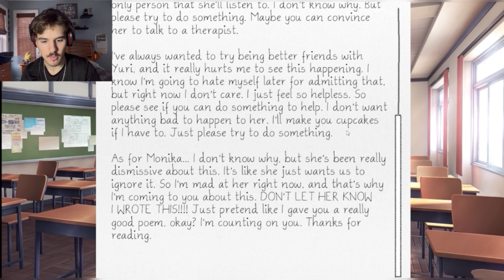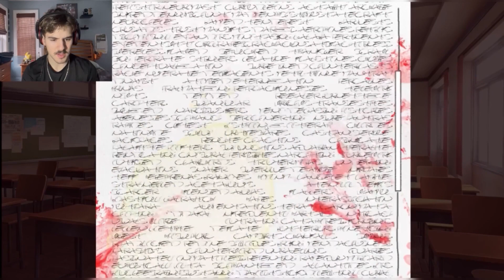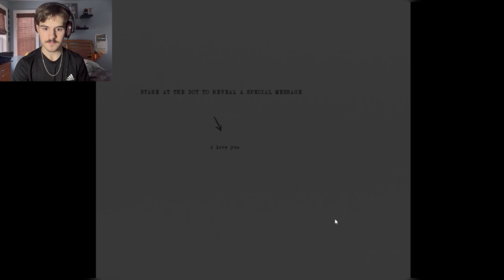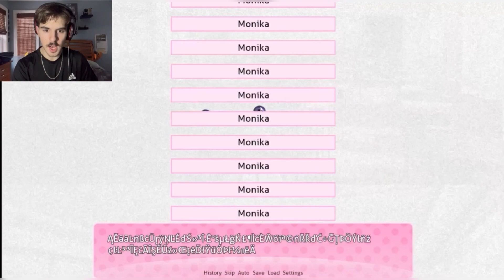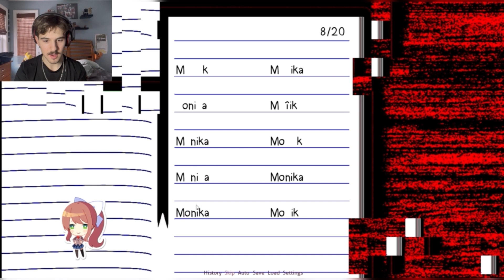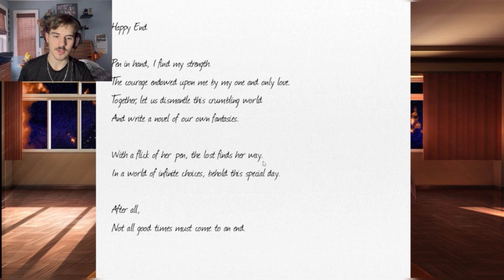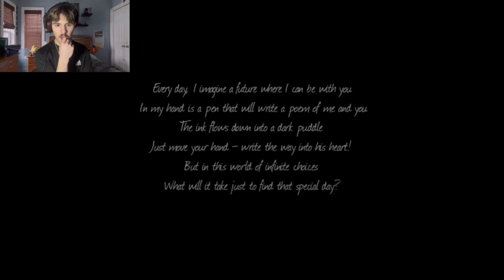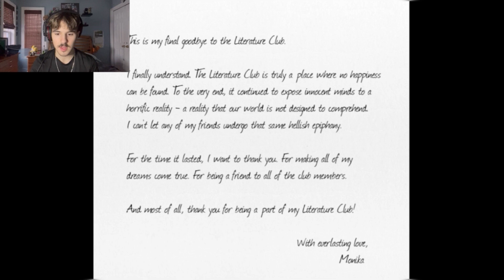JUST MONIKA || Doki Doki Literature Club - END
We arrive today at the latest video of DDLC, although not the last I’ll make on the series, the last of the initial run!

I hope you enjoy as I had a blast making both this video and playing this game!

This video was initially recorded Thursday, February 23rd!

 The intro was done by the wonderful Ciera herself…

The outro music originated from Sonic the Hedgehog ‘06 and is the theme used in the Crisis City portion of the game!